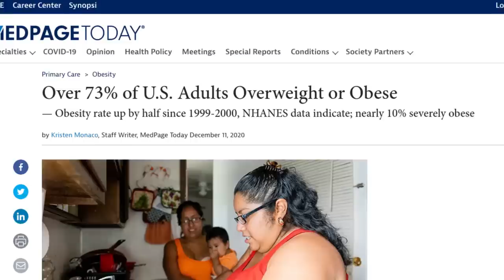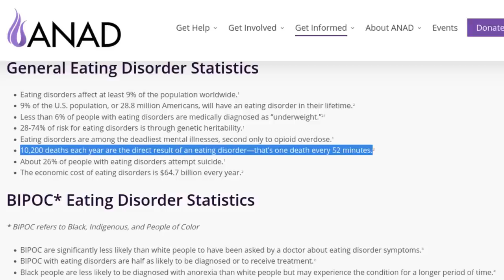What Does "Obesity" Really Mean? - Fat Acceptance TikTok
Are the origins of obesity going to give us some insight? Probably not.